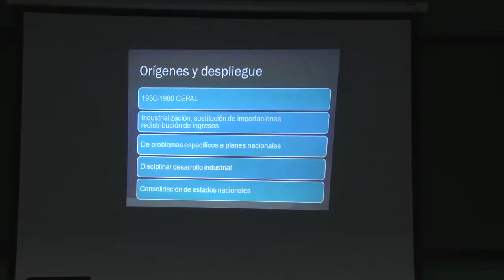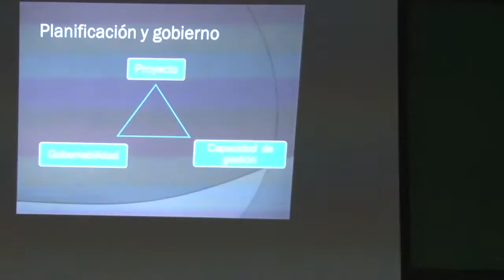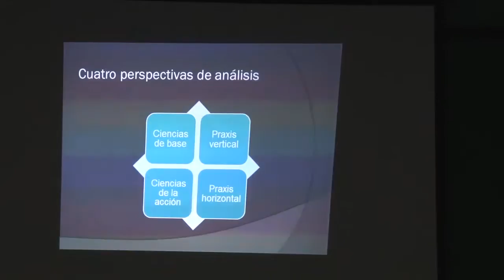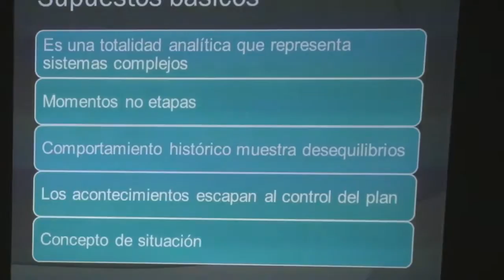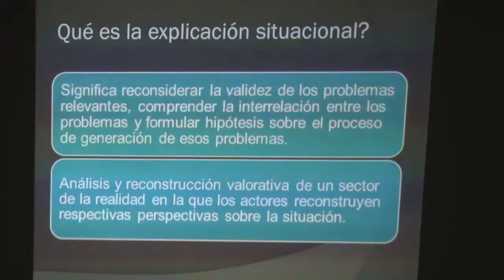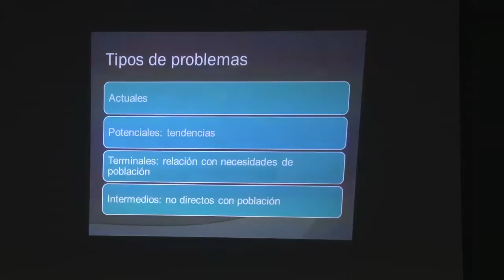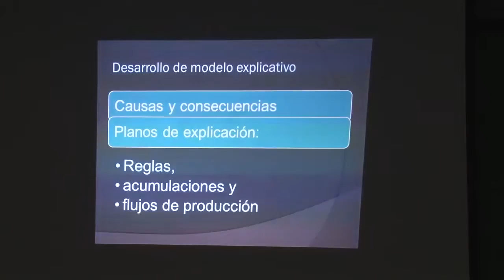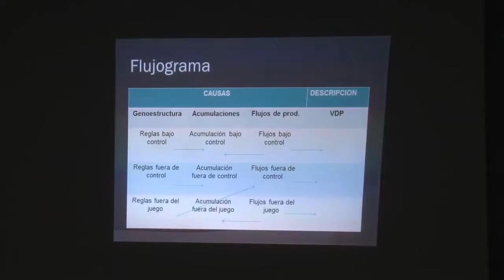PLANIFICACION ESTRATEGICA - MODULO 5 - VIVIANA MACCHIAROLA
CURSO DE POSGRADO
PLANIFICACION ESTRATEGICA - VIVIANA MACCHIAROLA

Facebook.com/uniriotv
Twitter.com/uniriotv
Instagram.com/uniriotv
Web - uniriotv.unrc.edu.ar
o envianos un email a
UniRio TV
Universidad Nacional de Río Cuarto
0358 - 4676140